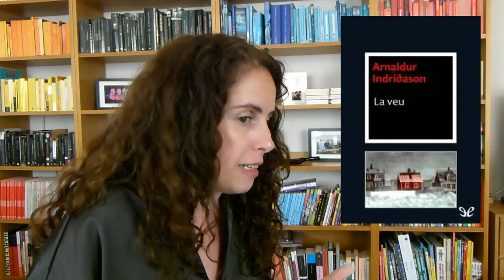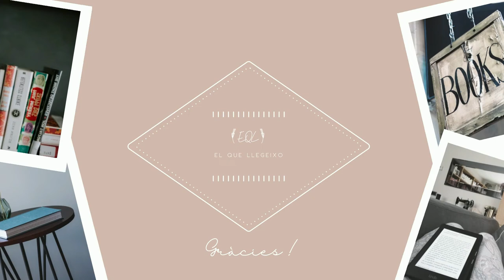Lectures juny'22 📚 || EQL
00:00 Introducció i careta
00:35 Junynòrdic "L'home de la gelosia"
03:33 Junynòrdic "La veu"
05:24 Novel·la d'escacs
07:28 Adéu!